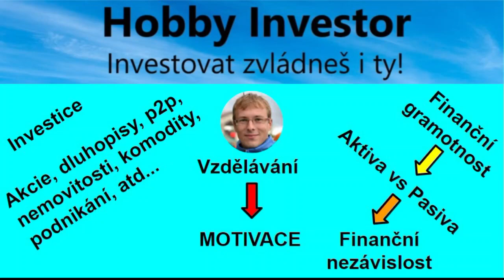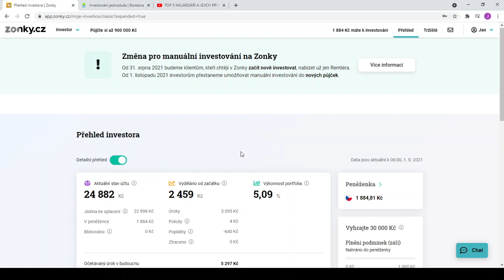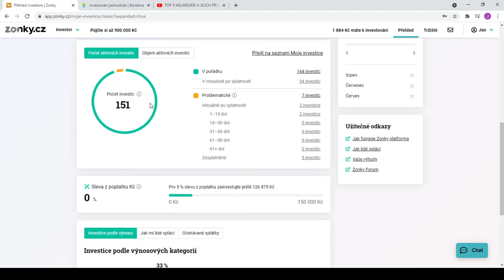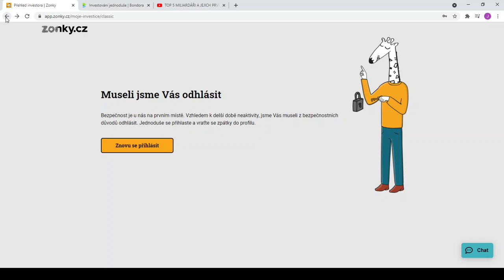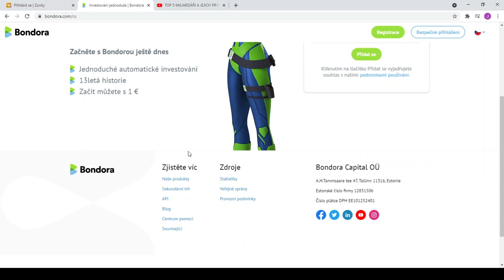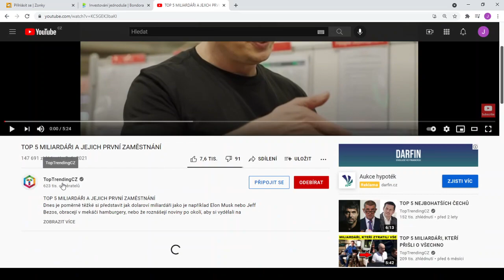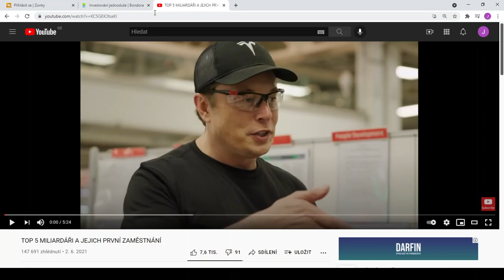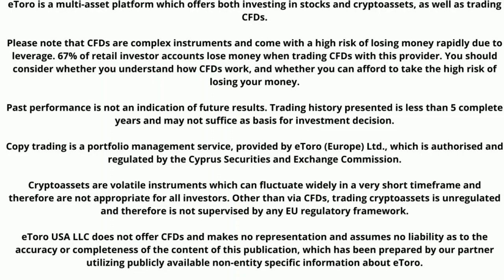18. Update p2p portfolia (Zonky)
Dnes se podíváme co se stalo na mé investici do p2p půjček na platformě Zonky. V současné době mám 7 nesplacených úvěrů. Z toho jsou 4 zesplatněny a budou se vymáhat soudně. Zonky mění podmínky, takže to vypadá, že se Zonky budu končit a zkusím najít jinou platformu na p2p investice. Přemýšlím silně o platformě Bondora.